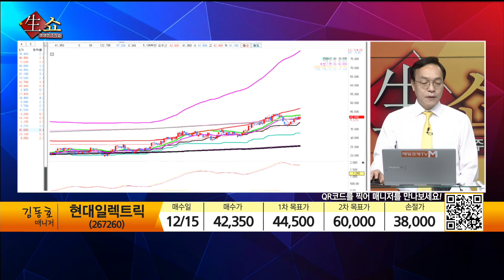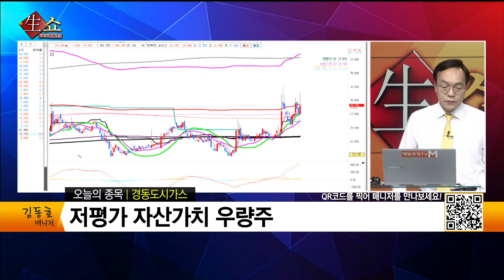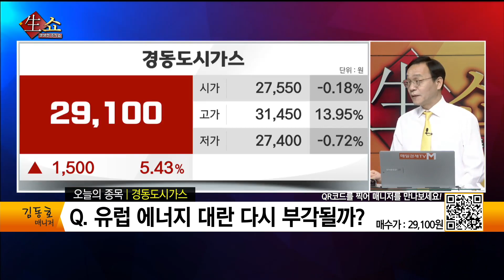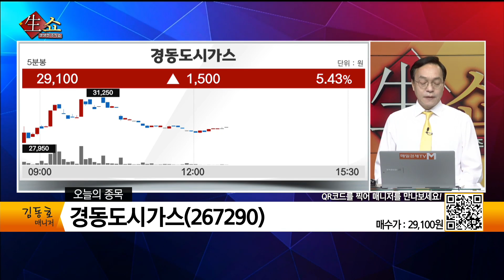[생쇼 종목추천] 지수 횡보, 테마주 급등장 본격화 경동도시가스 / 생쇼 김동호 / 매일경제TV